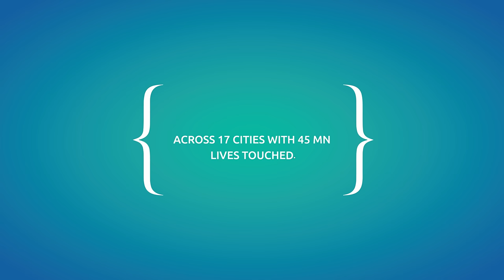Manipal Hospitals is now in Kolkata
An expert on your life will always know what works best for you.
As AMRI becomes Manipal Hospitals, complete expertise is what we promise to bring to your city, so that life's  always on in Kolkata.